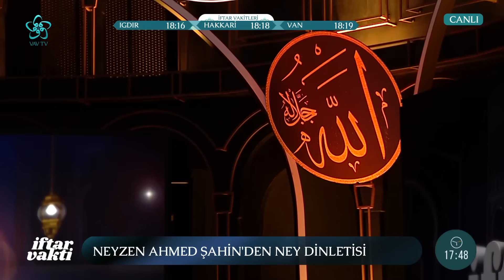Mahmud Erol Kılıç | Dünya Hayatı Ahiret Saadeti İçin Nasıl Vesile Olur? l İftar Vakti - 4.Bölüm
İftar Vakti Ramazan ayı boyunca her gün 18.00’de VAV TV ve VAV TV Youtube kanalında sizlerle.